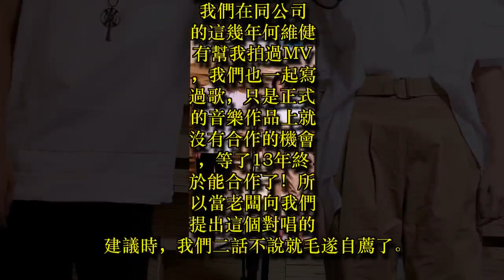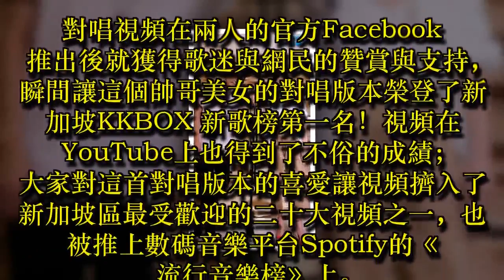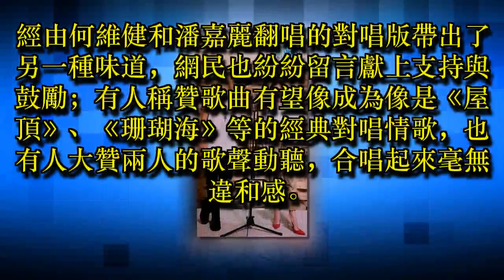昔日戰友13年後首度合作 何維健潘嘉麗完美合唱火紅歌曲